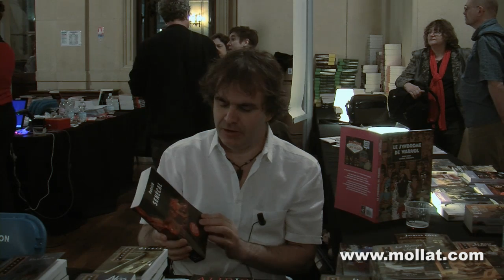Patrick Senécal - Hell.com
A l'occasion du Quai du Polar qui s'est déroulé du 25 au 27 mars 2011 à Lyon, Patrick Senécal vous présente son ouvrage "Hell.com" aux éditions Alire.